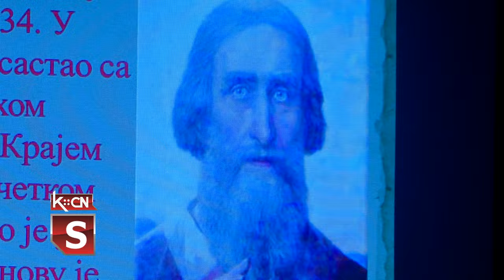Svetosavska akademija u Šidu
Učenici i prosvetni radnici šidske opštine  obeležili su školsku slavu- Svetog Savu svečanom akademijom koja je održana  u petak, 26. januara u sali Kulturno obrazovnog centra.  Ovom prilikom predsednik opštine Šid Zoran Semenović uručio je Svetosavske povelje zaslužnim  prosvetnim radnicima  i učenicima koji su se u ovoj školskoj godini istakli svojim radom i postignutim rezultatima. Program svečane akademije  pripremili  su učenici viših razdeda   Osnovne škole „Sremski front“  sa timom nastavnica